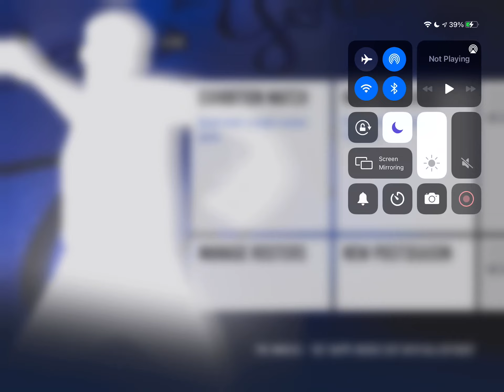Colorado Rockies vs Tampa Bay Rays! RBI Baseball 21